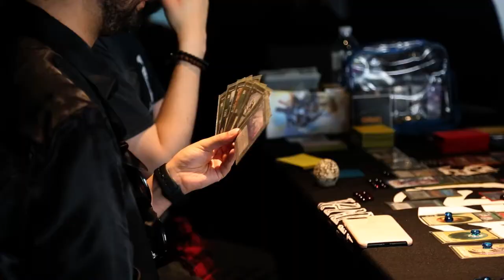CCD - World Of Darkness